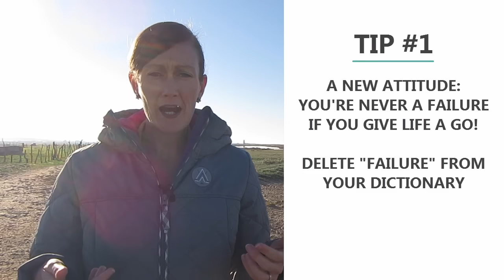6 Game Changing Insights to Overcome Fear of Failure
- Would you like help? Here are 4 pathways to nurture you on your journey...

✨ FREE GUIDE: Soul Answers
This free guide gives you 3 foundational Soul Answers for ANYTHING you have going on in your life right now – questions you need answers to, challenges you want to overcome or unmet desires you long to fulfill. With absolute certainty, from over 10 years of professional experience as a Spiritual Life Coach, guiding people to align with their souls, for a life of purpose, fulfillment, and magic, what you'll find within this 29-page free guide makes a transformational difference. I trust in this completely. I've got you and will support, nourish and guide you forward, for whatever you uniquely need right now on your soul journey. So I invite you to relax, breathe, and open up to the messages here for you…

💫 BOOK: Your Soul Journey Simplified
In my latest book, I'm giving you a method to align with your unique soul plan and purpose, for a more fulfilling and magical life. This is a practical guide for understanding & navigating your spiritual path, to live the life your soul came for.

🦋 GROUP PROGRAM: Soul Odyssey, with Live Support & Community
Ready for a life of purpose, fulfillment, and magic? Work with me now in the incredible Soul Odyssey program, an epic adventure with live support inside a sacred, safe and beautiful community. We're ready to welcome you in!

💜 WORK WITH ME 1:1 - Private Spiritual Life Coaching & Mentoring
To find out how I can support you privately, in 1:1 sessions and private messaging support (I work with a maximum of 5 clients privately per month), visit the link below: